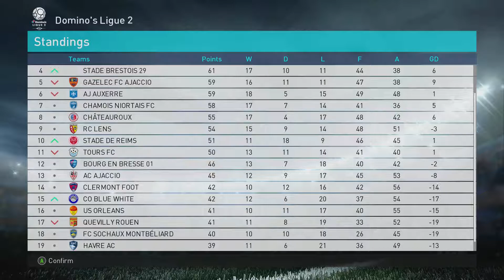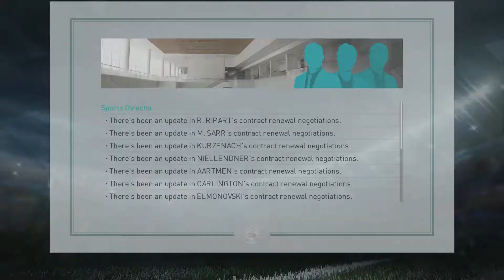PES 2018 Coop Master League EP 12